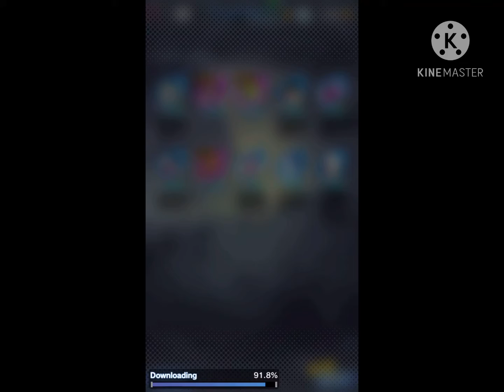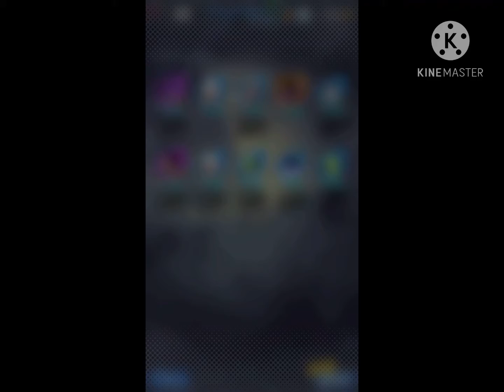Getting Ultra Instinct Goku and Jiren in lucky summons! Dragon Ball Legends